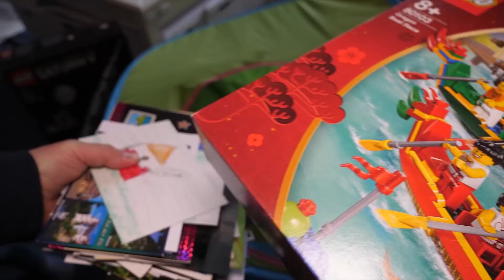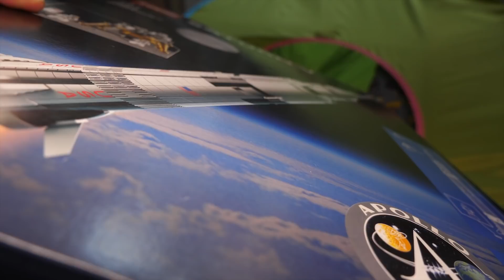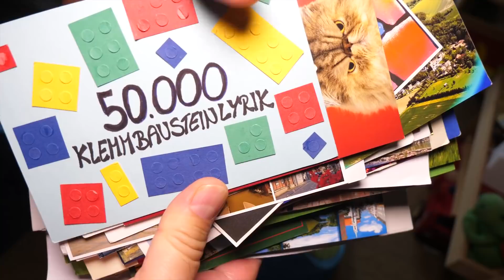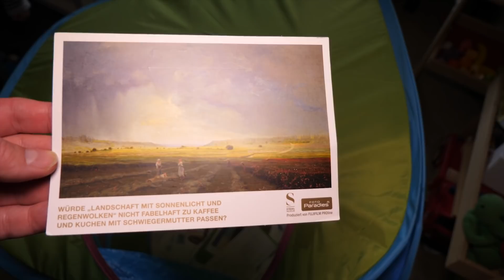Auslosung zum Gewinnspiel 50.000 Abos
Hier nun die große Verlosung zum Strand-Gewinnspiel bzw. zu 50.000 Abos bei der Klemmbausteinlyrik. Die Ziehungsbeamte musste zwar bestochen werden, aber dann lief die Ziehung reibungslos. Zu gewinnen gab es den Mustang, das Drachenbootrennen und die Saturn V Rakete. Vielen Dank an LEGO für die Stellung der Gewinne. Und vor allem vielen Dank an alle, die mitgemacht haben und Briefe und Postkarten an mich geschickt haben. Ich habe mich über jede einzelne sehr gefreut.